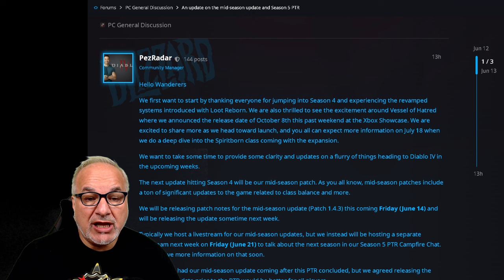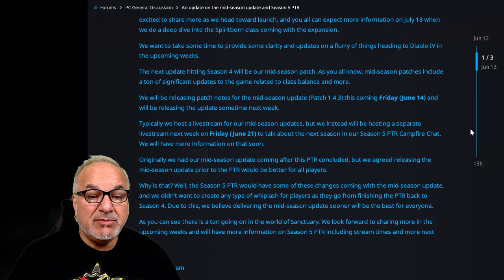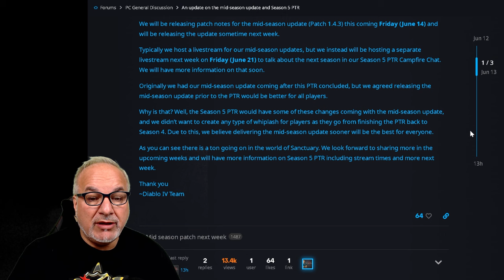Diablo 4 Season 5 PTR REVEALED